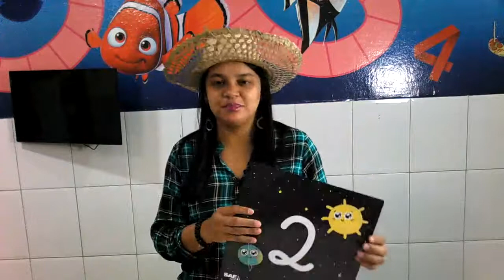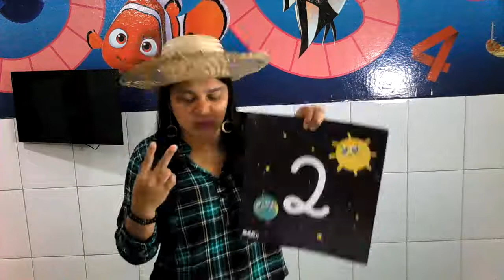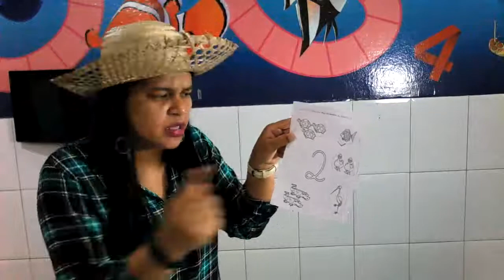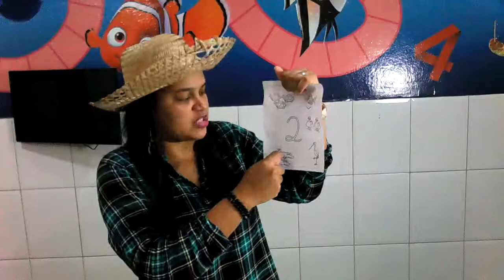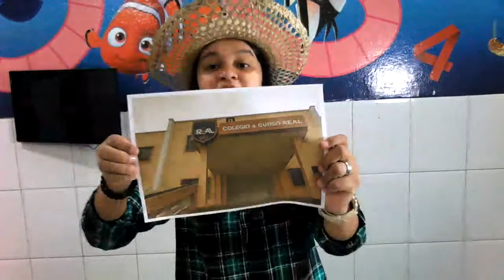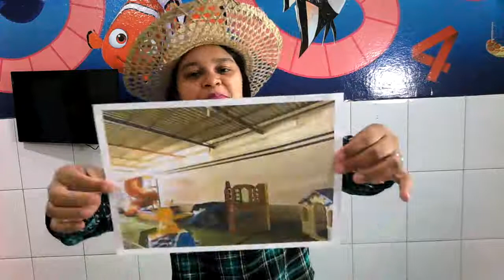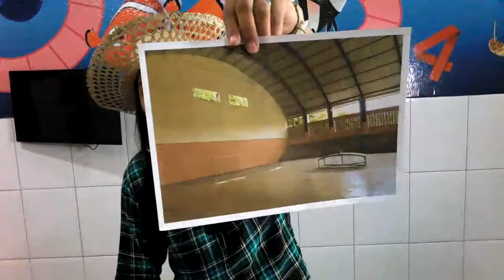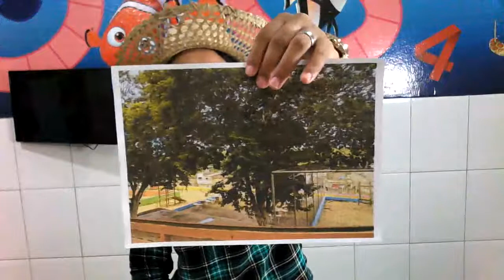NÍVEL III - UNIDADE RIBEIRÃO DIA (11-06)